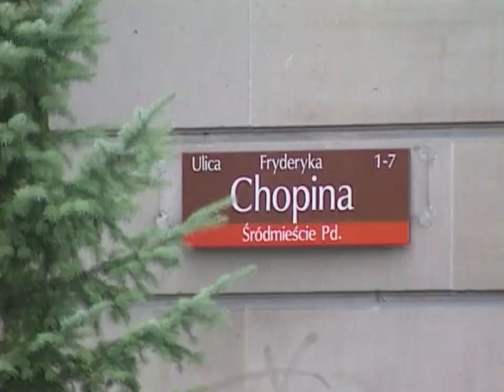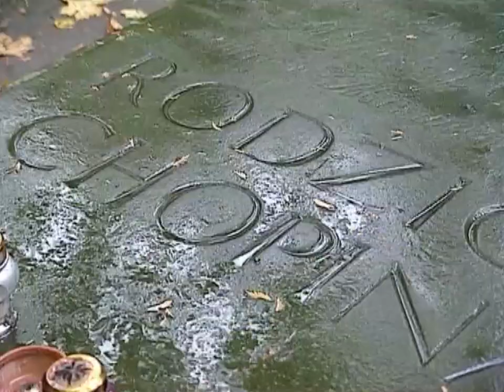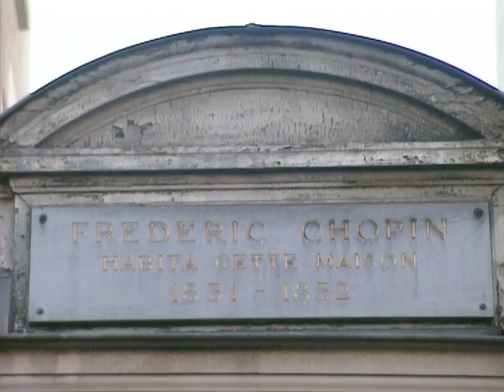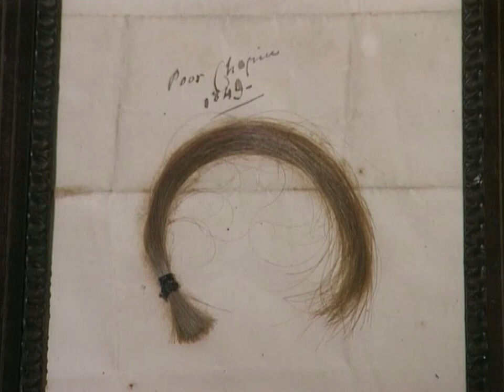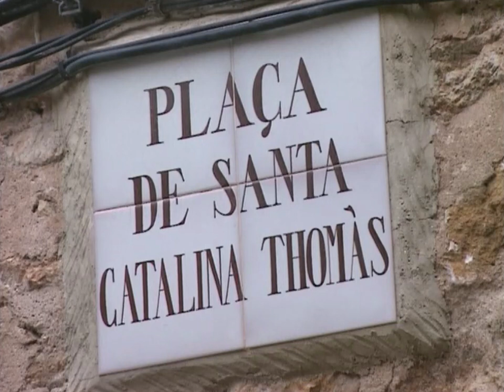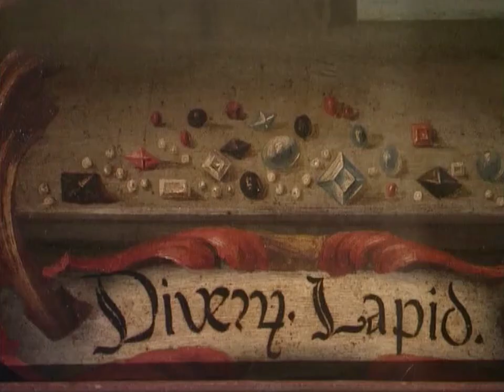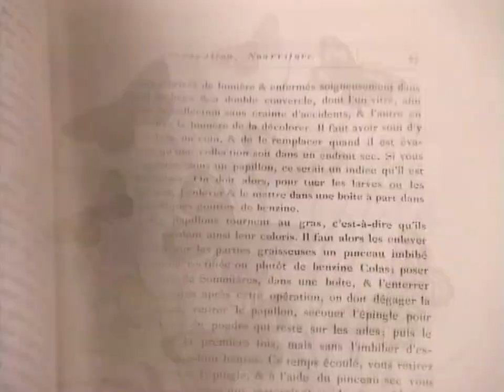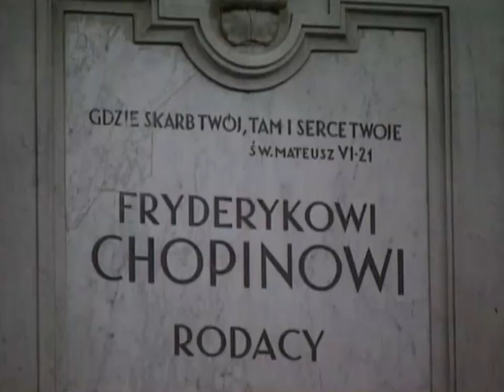Frédéric Chopin, le poète du piano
"Chapeau bas, Messieurs, un génie !" s'exclama Schumann lorsqu'en 1831, il découvrit Frédéric Chopin. Marchons en images sur les pas de ce symbole du romantisme dont la musique, disait encore Schumann, était "des canons cachés sous des fleurs" : Zelazowa Wola, Varsovie, Valldemossa et Nohant, Paris, enfin, où ce 17 octobre 1849, l'enchanteur cessa d'enchanter son monde. "L'âme de la musique a passé sur le monde" a écrit Schumann après la mort de Chopin. Il aurait pu ajouter : pour toujours.